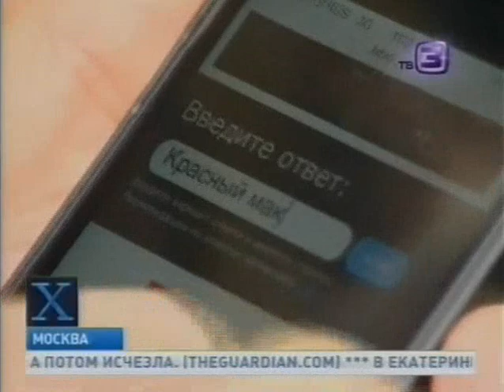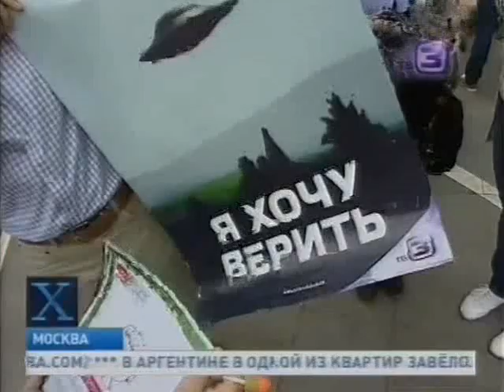Сюжет о пешеходном квесте СЕКРЕТНЫЕ МАТЕРИАЛЫ 21.06.2014 в Москве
Сюжет из программы "X-версии. Другие новости" (эфир от 26 июня 2014 года) о пешеходном квесте, прошедшем 21 июня 2014 года в Москве, в поддержку выхода телесериала "Секретные материалы" на канале ТВ-3.